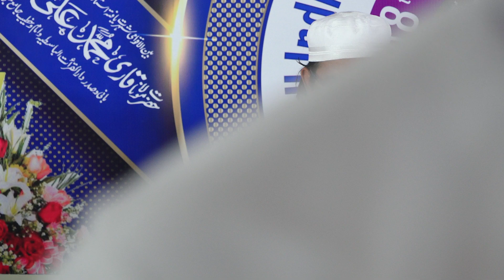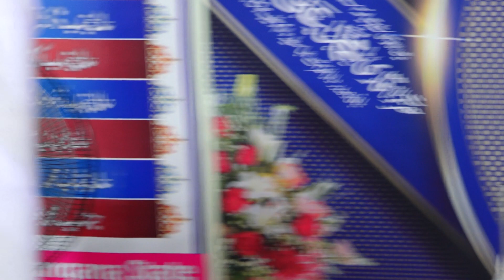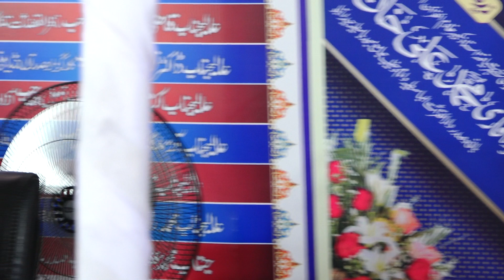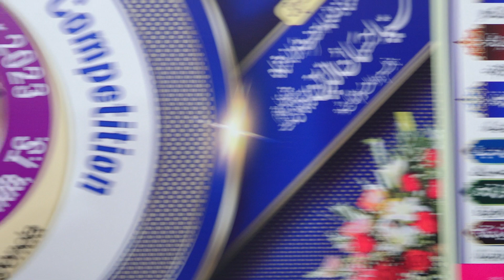Day 2 Part 32 All India Hifz Qirat & Azaan Competition@Madeena Masjid, Nalgonda, T.S. India 2023